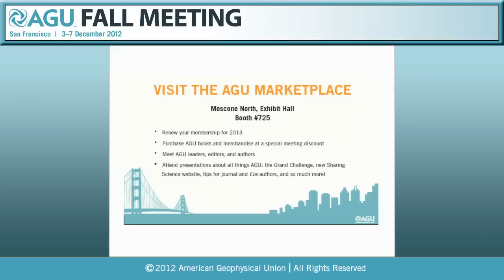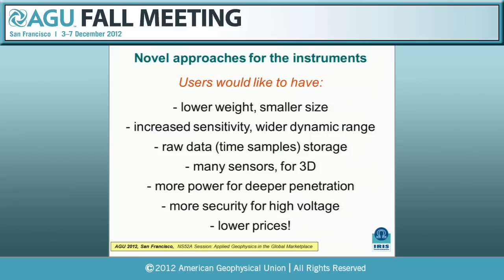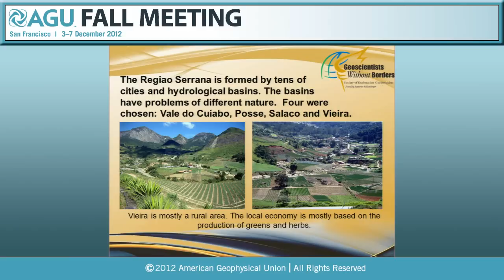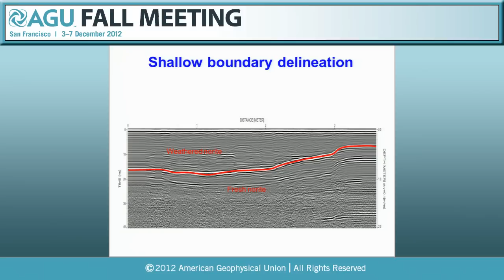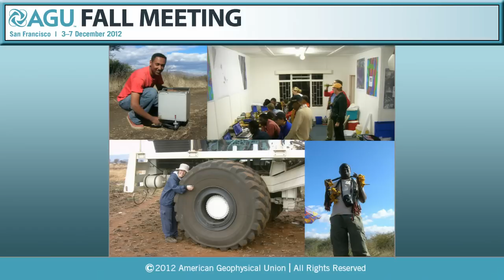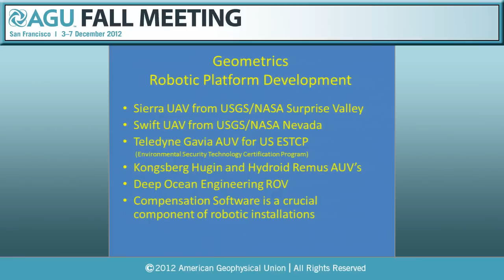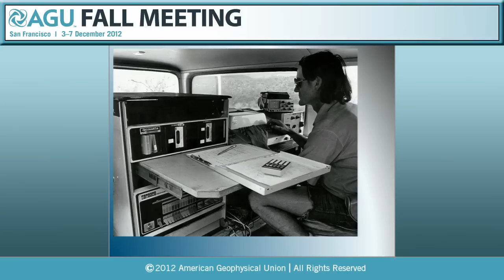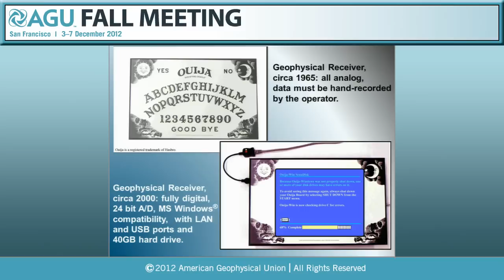Fall Meeting 2012: Applied Geophysics in the Global Marketplace II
NS52A. Applied Geophysics in the Global Marketplace II 2012 AGU Fall Meeeting

Abstracts:

[NS52A-02] Market applications of Resistivity, Induced Polarisation, Magnetic Resonance and Electromagnetic methods for Groundwater Investigations, Mining Exploration, Environmental and Engineering Surveys (Invited)

[NS52A-04] AfricaArray International Geophysics Field School: Applications of Near Surface Geophysics to challenges encountered in mine planning

[NS52A-06] GEOPHYSICAL MODELING OF A CU-MO PROPHRY DEPOSIT, COPPER FLAT MINE HILLSBORO, NEW MEXICO

[NS52A-07] Applied Geophysics in the world of tomorrow - Microfabrication arrives (Invited)